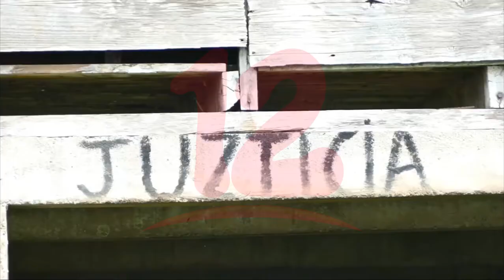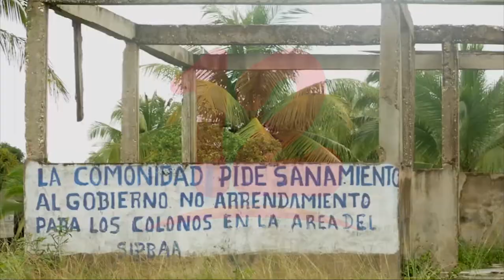Presentan informe sobre acciones violentas en contra de pueblos indígenas de la región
Noticias12Nicaragua Presentan informe sobre acciones violentas en contra de pueblos indígenas de la región